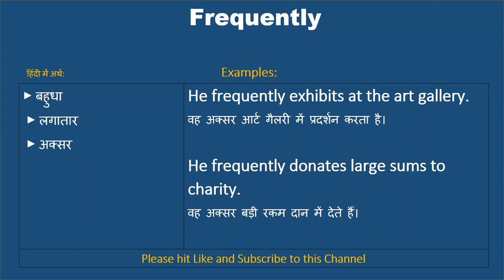Frequently Meaning in Hindi, Frequently Ka Kya Matlab Hota Hai